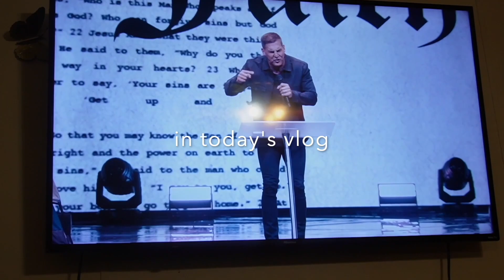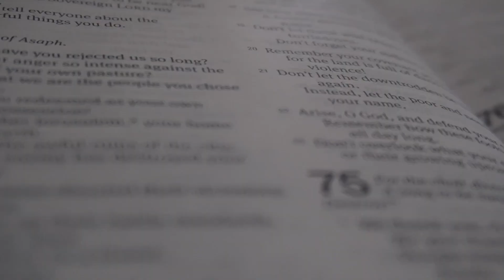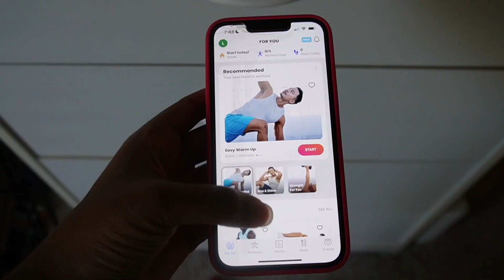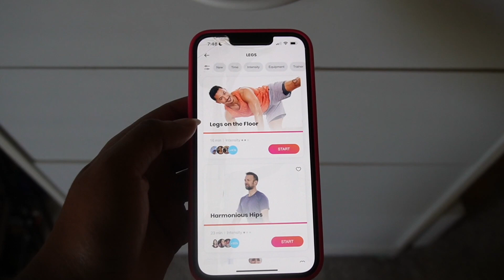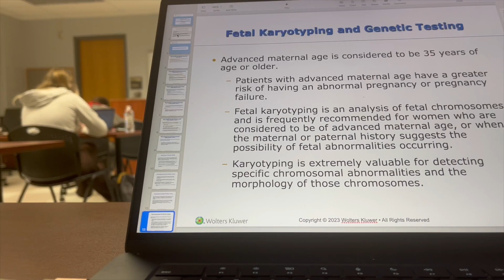Day in the Life | Night routine, FitOn app workout, experiencing burnout & hitting rock bottom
We are back, friends with another vlog -- a realistic day in the life! This vlog is filled with so many good things and honest chats!